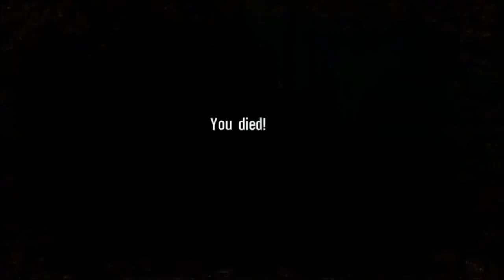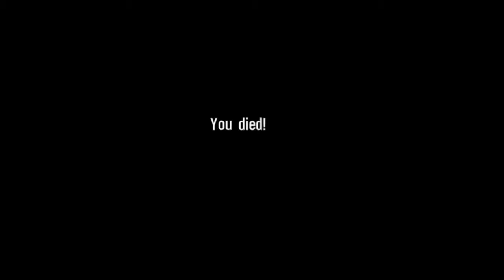Spec Ops The Line, Part 6 - Liar's Lair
They mostly tell the truth there